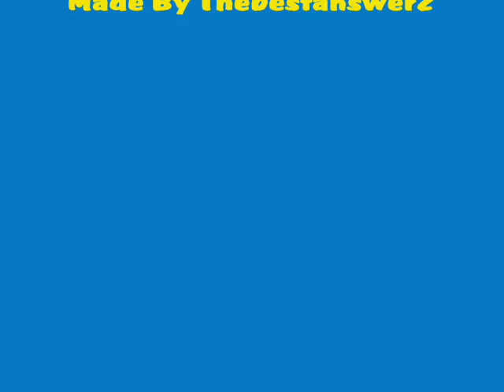Allen Iverson Nuggets vs. Sixers (Old Team)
This video is from the game that the nuggets played the sixers. Sadly, the nuggets lost but Allen Iverson got a standing motavation and had a great game